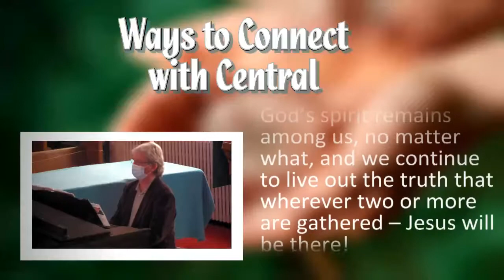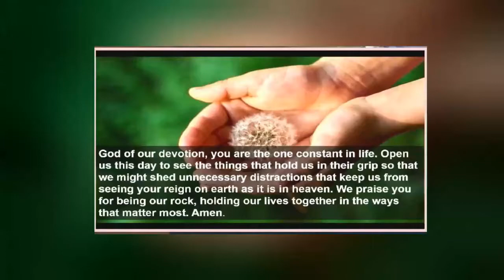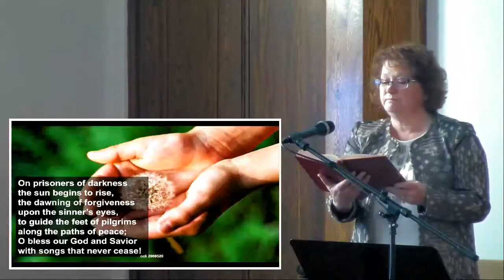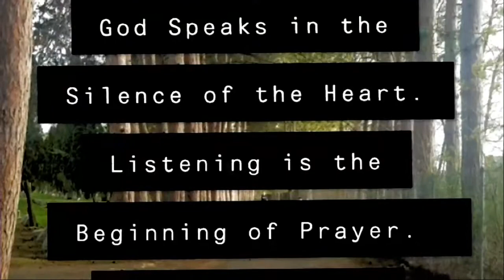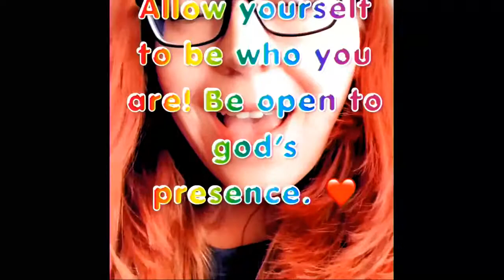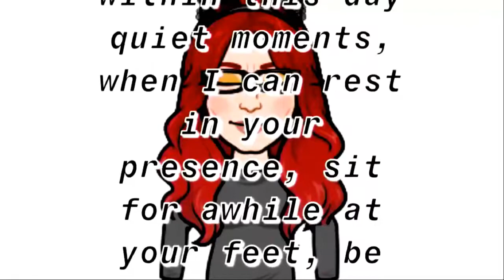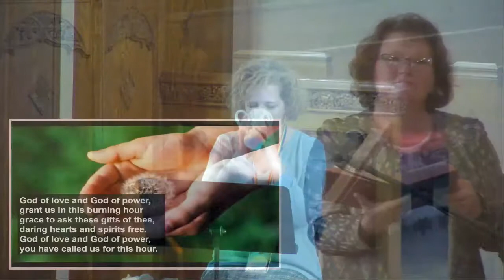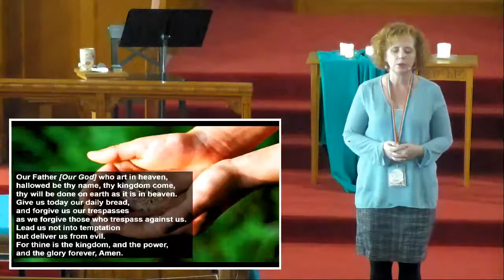Edited Service, Jan. 24, 2021, CUMC ENDICOTT, NY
This is the edited version of our streamed service.  It has been trimmed down to 60 minutes to fit into the time slot for our Spectrum TV broadcast.  If you would like to watch the full service you can still view the recording of our LIVE service.

𝘾𝙊𝙉𝙏𝙀𝙉𝙏𝙎